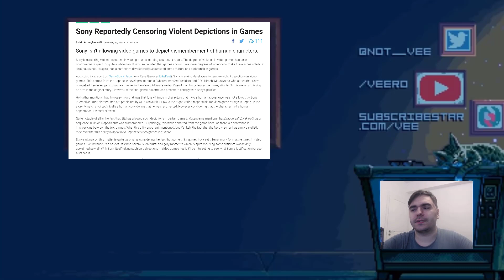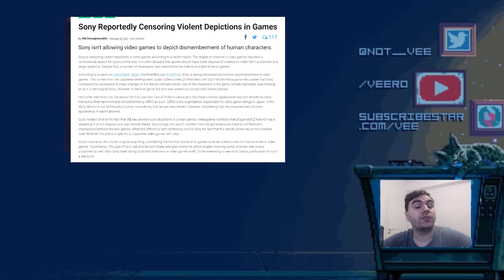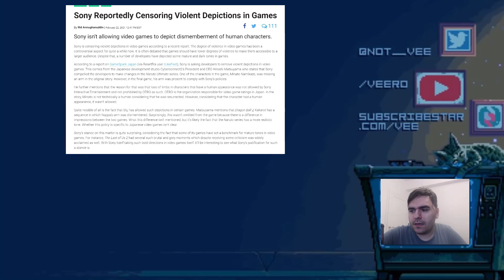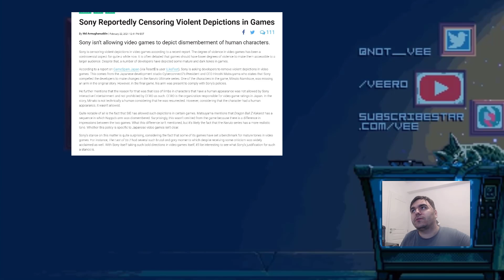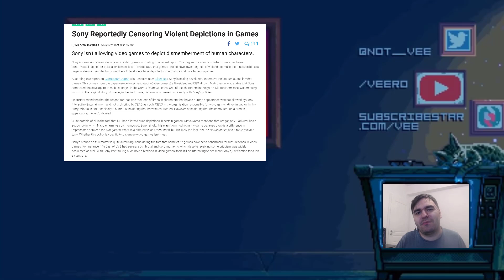Sony starts censoring violence in video games for China